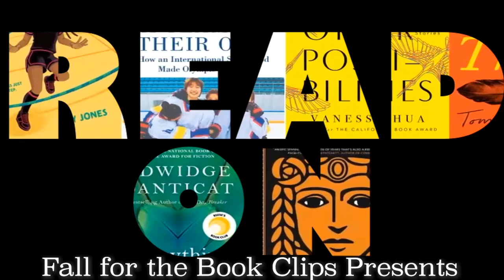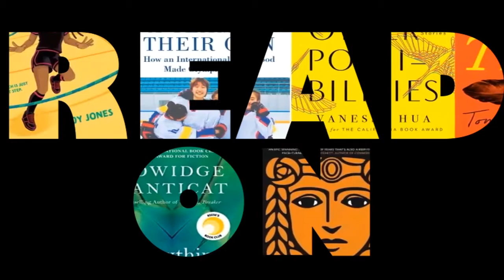Creating Meaningful Change for Women in the Workforce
Renee Knake Jefferson, author of Shortlisted: Women in the Shadows of the Supreme Court, and Kate Black author of Represent: The Woman’s Guide to Running for Office and Changing the World discuss the meaningful ways changes needed to promote women in the workforce.